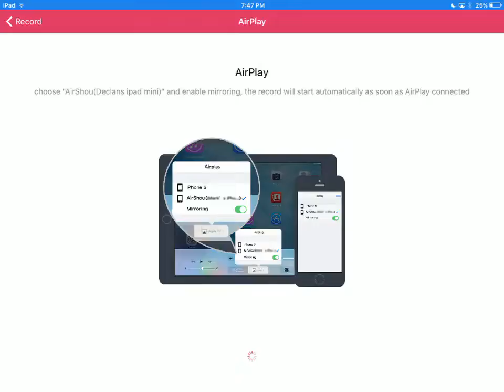Auto Sugar Cane Farmer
Hi guys today in this video I show you how to make a Auto sugar cane farmer

Keep Mining